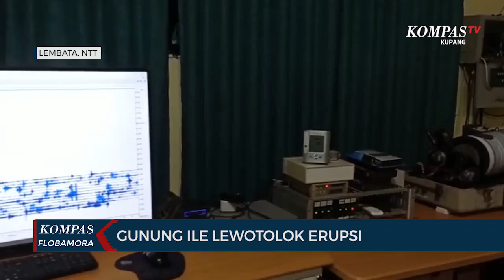Gunung Ile Lewotolok Erupsi